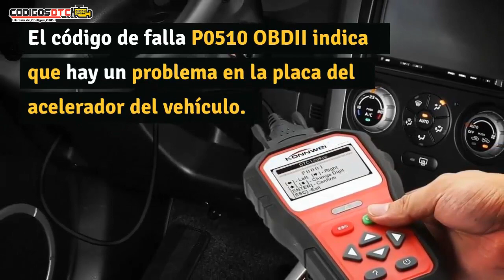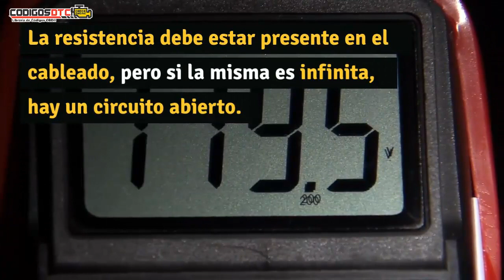P0510 ✅ SÍNTOMAS Y SOLUCIÓN CORRECTA ✅ - Código de falla OBD2